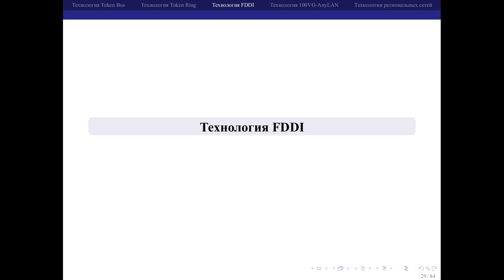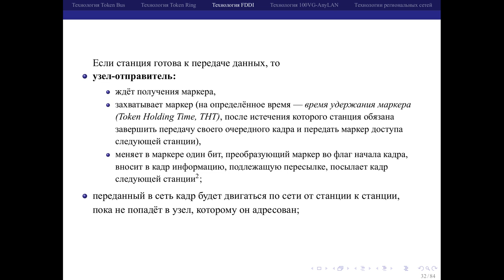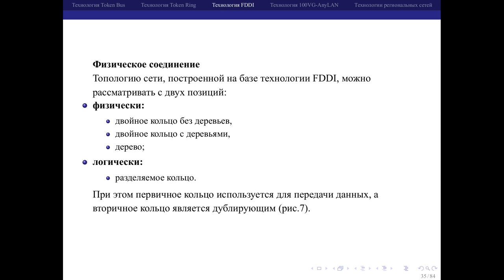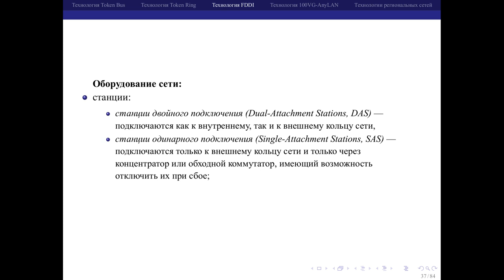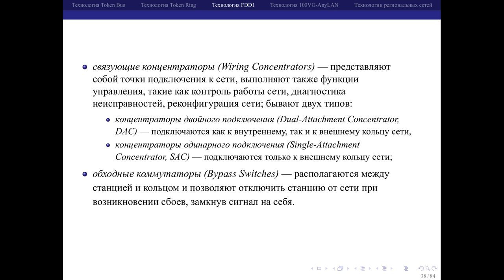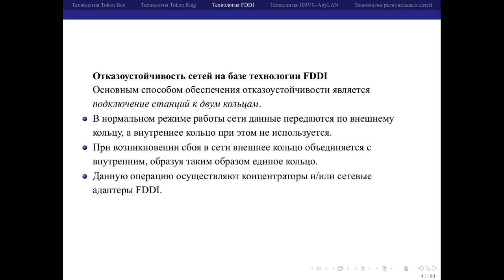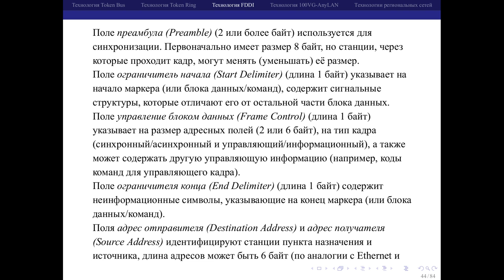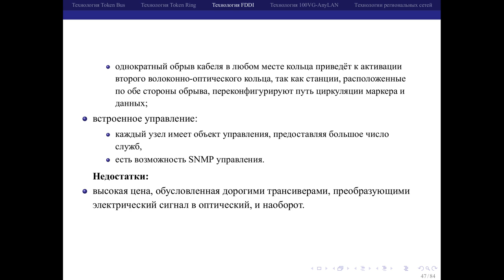05 Сети с маркерным доступом. 03 FDDI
Сети с маркерным доступом: Token Bus, Token Ring, FDDI.Технология 100VG-AnyLAN. Технологии региональных сетей